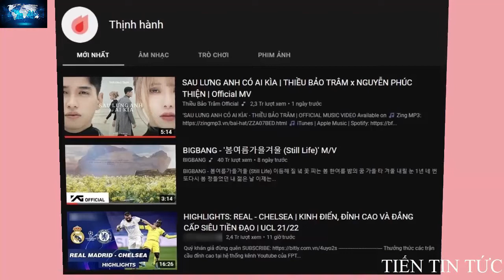MV Sau Lưng Anh Có Ai Kìa Của Thiều Bảo Trâm Lọt Top 1 Trending Youtube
Thiều Bảo Trâm là một trong những nữ ca sĩ được yêu thích nhất hiện nay. Bên cạnh ồn ào với chuyện tình cảm đời tư, tài năng âm nhạc của cô cũng thu hút nhiều sự chú ý của khán giả. Đặc biệt là trong lần trở lại mới đây với ca khúc Phía sau anh có ai kìa.

Sau gần 2 ngày ra mắt, MV ca khúc Sau lưng anh có ai kìa đã chính thức đạt vị trí top 1 trending YouTube Việt Nam, vượt qua bản hit Still Life (BIGBANG) đã thống trị thứ hạng này nhiều ngày. Có thể thấy, sự trở lại của Thiều Bảo Trâm sau những ồn ào về tình cảm nhận được nhiều sự ủng hộ của khán giả.

Sau lưng anh có ai kìa là một ca khúc pop ballad mang màu sắc đượm buồn, kể về những tâm trạng phức tạp của người con gái khi hồi tưởng những kỷ niệm đẹp với người yêu. Lời bài hát da diết miêu tả cảm xúc của một phụ nữ phải chia tay khi còn rất yêu, để nhìn bạn trai có hạnh phúc mới.

MV ca khúc Sau lưng anh có ai kìa cũng được đầu tư về cốt truyện và diễn xuất. Đây là sự lột xác của Thiều Bảo Trâm khi dám nhập vai vào một nhân vậy "nặng ký", với nhiều cảm xúc tâm lý lẫn lộn. Đặc biệt, trong lần trở lại này, Thiều Bảo Trâm cũng lần đầu có cảnh hôn với nam diễn viên Ma Ran Đô. Chứng kiến sự cống hiến cùng nỗ lực của nữ ca sĩ, người hâm mộ vô cùng trân trọng và yêu quý.

Được biết, Sau lưng anh có ai kìa cũng là ca khúc mở đường cho mini album đầu tay của Thiều Bảo Trâm. Sản phẩm âm nhạc này sẽ được phát hành vào khoảng tháng 5 năm nay. Phía ê-kíp nữ ca sĩ bật mí, mini album mới sẽ mang đến một Thiều Bảo Trâm trưởng thành và sâu lắng hơn trong nghệ thuật.

Hiện tại, người hâm mộ vô cùng vui mừng trước những chiến tích đầu tiên của Sau lưng anh có ai kìa. Bên cạnh đó, khán giả cũng mong chờ mini album của Thiều Bảo Trâm sắp tới.